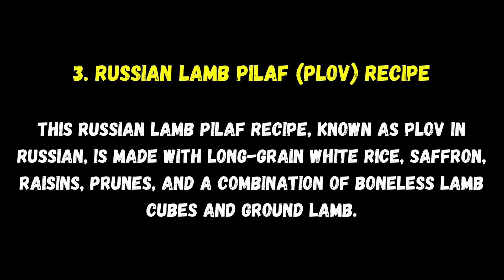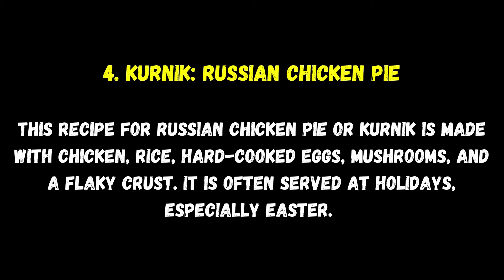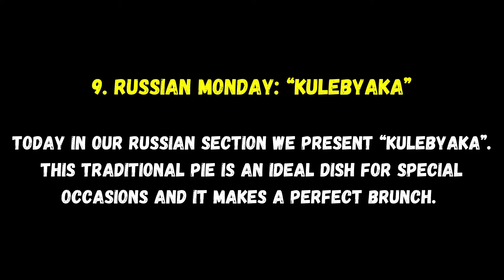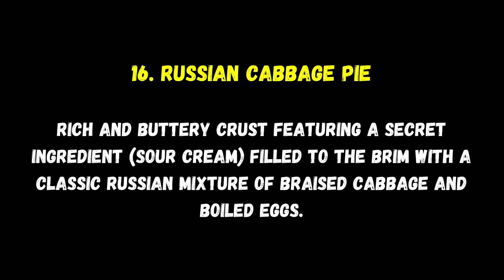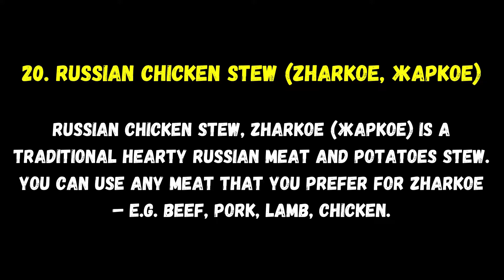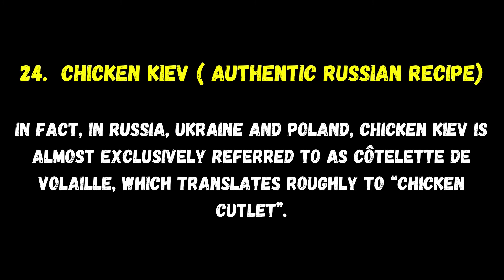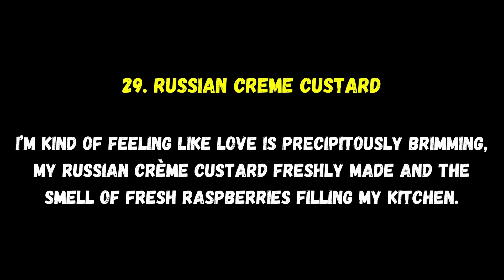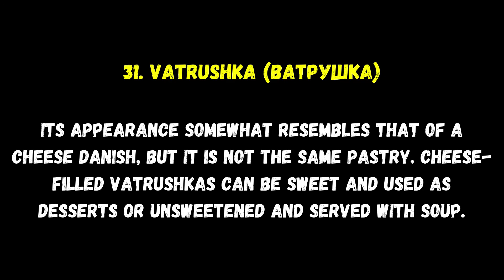33 Russian Food Recipes and Famous Russia Cuisines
Soups, porridges, along with baked goods, which remain popular to date are what most traditional Russian food recipes consisted of. Russia cuisine also consisted of lots of berries, grains, flour, vegetables and fish.

THE HISTORY OF RUSSIAN FOOD

Traditional Russian food reflects the country's geographic diversity, religious beliefs, and traditional way of life. These products were common in houses.

During the holidays, meat dishes were very common, and they represented true culinary masterpieces. During holidays, some of the common dishes were ducks with apples, fried swans or whole roasted pigs (these were common among rich individuals).

Before coming from Christianity into the country, Russian cuisines changed significantly adding new dishes and ingredients from other countries. Due to the cold weather, preserved Russian foods were a major part of traditional Russia cuisines. This was vital since some areas would experience cold weather for nine months in a year. This forced the people to preserve as much food as they could.

The Russia cuisines relied on different types of food preservation, including smoking, salting, fermentation and soaking. They used fermented and soaked cabbages to make shchi or used as pierogies fillings. On the other hand, soaked apples were used as side dishes or served to guests. In several dishes, pickled cucumber was often used as the primary ingredients, including traditional Russian soups. Dried and salted fish and meat were consumed after fasting.

Upon the arrival of Christianity, Russian food became divided into two; non-fasting and fasting meals. For almost seven months, the Russians were devoted to fasting, whereby they limit meat consumption. During this period, they feasted on an array of soups, porridges and some top-notch baked goods, allowing them to have plenty of food to eat even during the fasting periods.